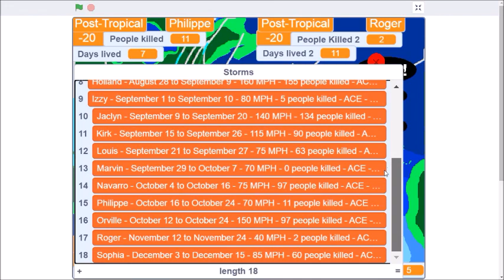Atlantic Hurricane Season Simulator - 142nd Season